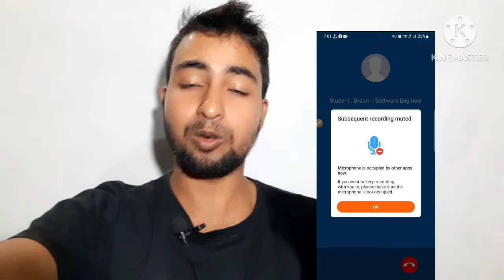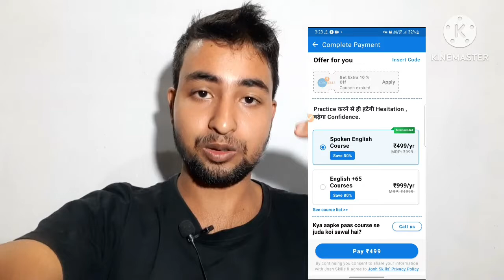English ত কথা কোৱা শিকক অতি সহজে